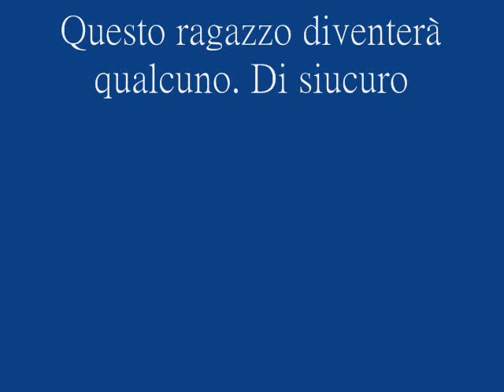Saphir Taider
Centrocampista in comproprietà tra Juventus e Bologna